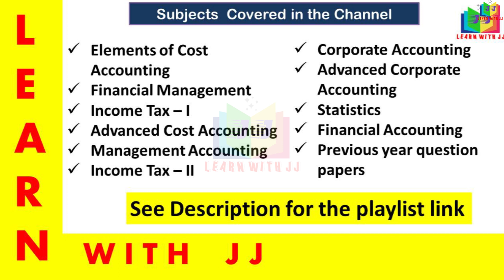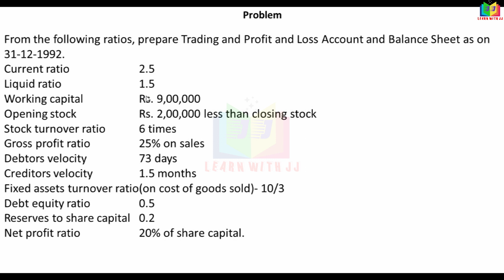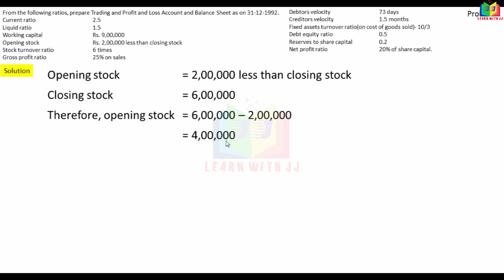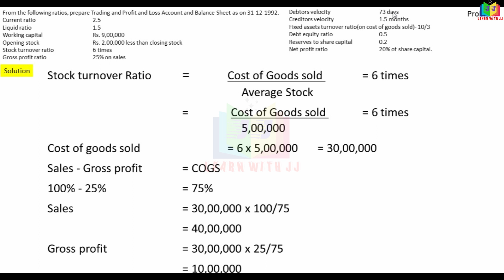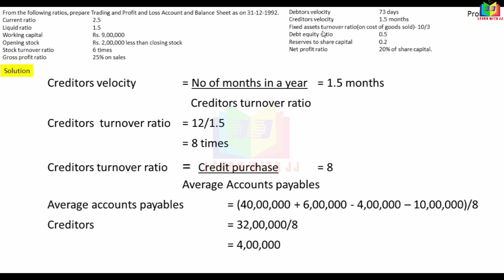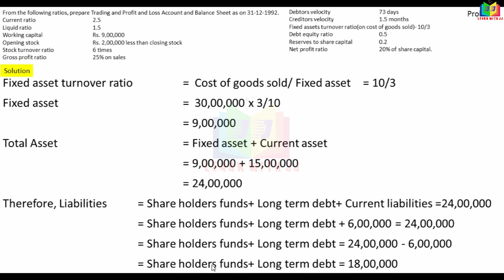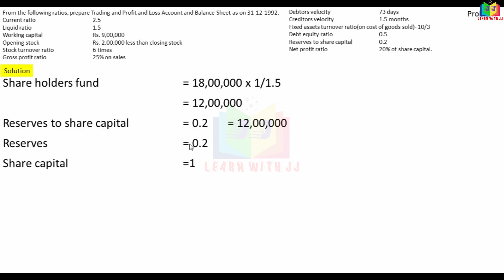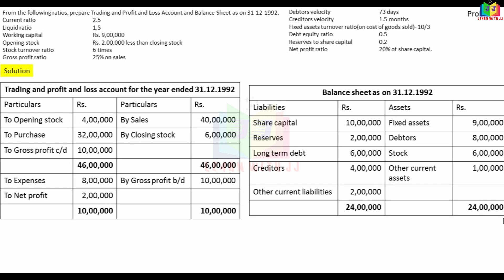ratioanalysisintamil || Part 10 in Tamil || Reddy book problem no.80